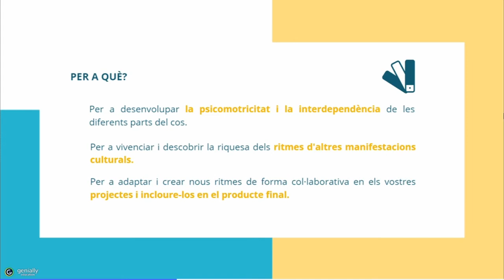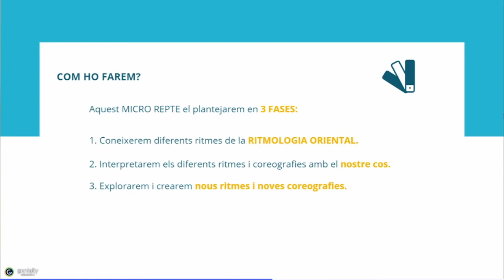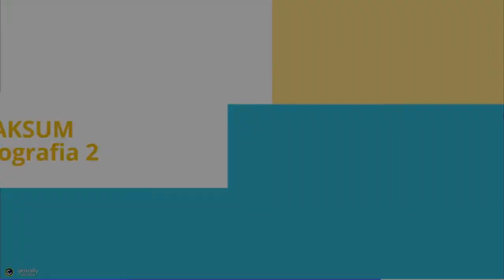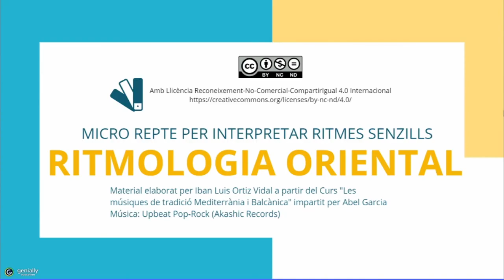Ritmologia Oriental. Micro Repte Percussió Corporal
Micro reto para interpretar Ritmos Orientales sencillos a través de la percusión corporal.
Material elaborado por Iban Luis Ortiz Vidal a partir de las propuestas de Abel García García en el Curso "POLIRÍTMIA 2020. Les músiques de tradició Mediterrànea i Balcànica. Adaptació curricular i pràctica a l'aula d'ESO i Batxillerat" del Cefire Artisticoexpresivo (Castellón). Julio de 2020.